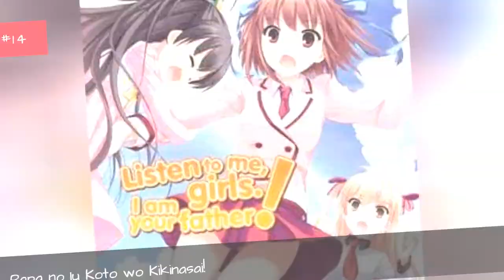The 15+ Best Anime About Childcare 💟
It turns out there are some great anime aboutchildcare, but which are really worth your time? This list ranks the best anime about childcare, including older titles about the trials and joy of taking care of kids, as well as new childcare anime that you may not know about.One example of a great anime about childcare is Usagi Drop, akaBunny Drop. Based on the josei manga by Yumi Unita, the story centers on Daikichi and his days taking care of six-year-old Rin. Another good example of childcare anime is Beelzebub, which could also fall under the heading of anime about delinquents. In it, first-year student (and juvenile delinquent) Tatsumi Oga is chosen to be caretaker of "Beel," the son of the demon king.Don't see your favorite anime about childcare already? Add it to the list, so others can vote on it too!...more
0:00 - Intro
0:00:08 - Buddha 2: Tezuka Osamu no Buddha: Owarinaki Tabi
0:00:18 - Kaze no Naka no Shoujo Kinpatsu no Jeanie
0:00:26 - Oseam
0:00:33 - The Trapp Family Story
0:00:40 - Papa no Iu Koto wo Kikinasai!
0:00:48 - T-sensei
0:00:55 - Natsume Yuujinchou: Nyanko-sensei to Hajimete no Otsukai
0:01:05 - Usagi Drop Specials
0:01:12 - Aka-chan to Boku
0:01:19 - Chibi Devi!
0:01:26 - Daa! Daa! Daa!
0:01:33 - Papa no Iu Koto wo Kikinasai! OVA
0:01:41 - Don't Know
0:01:48 - Sweetness and Lightning
0:01:55 - Usagi Drop
0:02:02 - Wolf Children
0:02:09 - Aishiteruze Baby
0:02:16 - Gakuen Babysitters